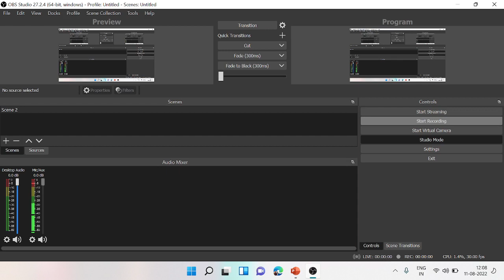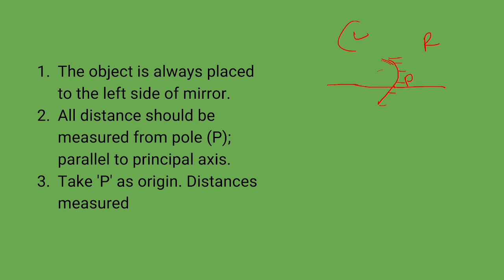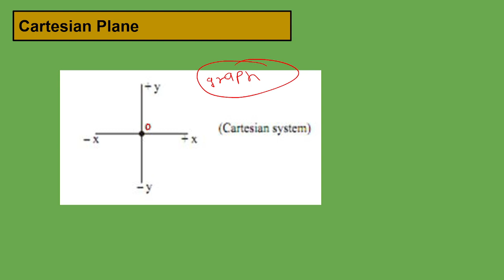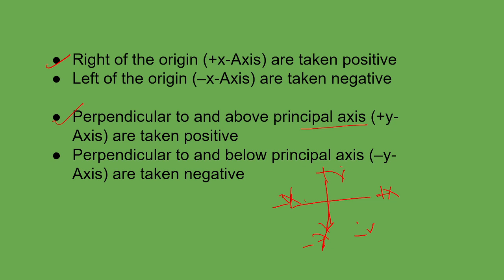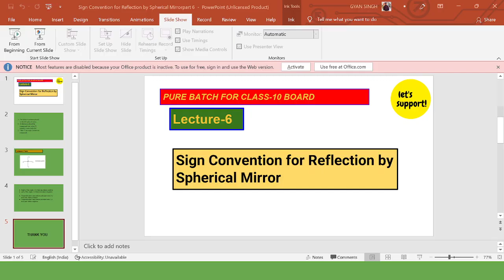CLASS 10 | Sign Convention for Reflection by Spherical Mirror | Part-6 | let's support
Sign Convention for Reflection by Spherical Mirror
class10thSign Convention for Reflection by Spherical Mirror
light reflection & refraction of light
class 10th board content
let's support is a channel which helps you to prepare for all computer exams and Physics .Especially helps you to prepare for NIMCET &CLASS=8,9,10,11,and 12 Board.
Here on let's support we discuss everything you need to know for any exam such as COMPUTER,NIMCET&CLASS=8,9,10,11,and 12etc.